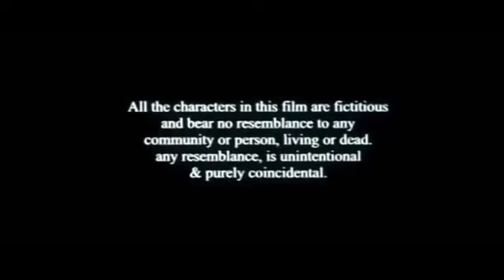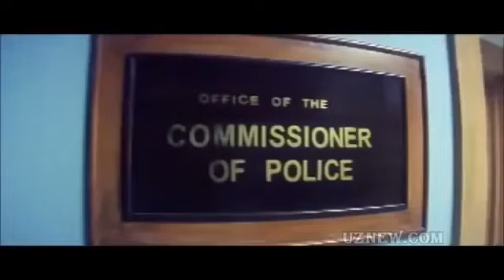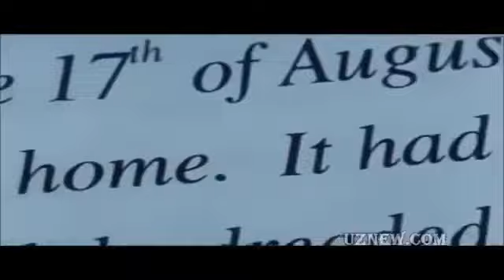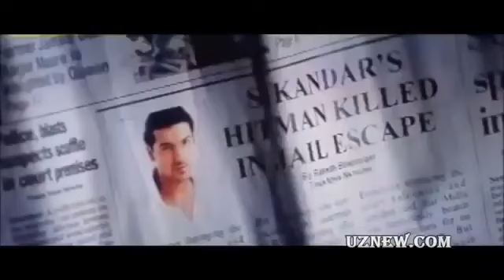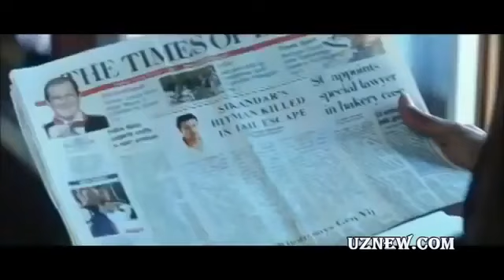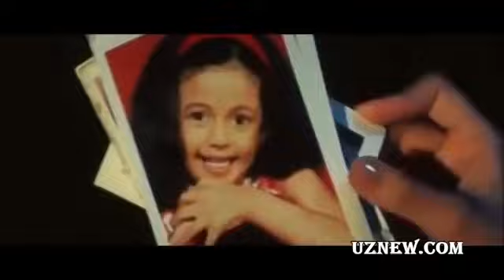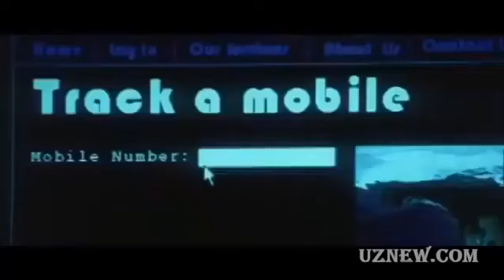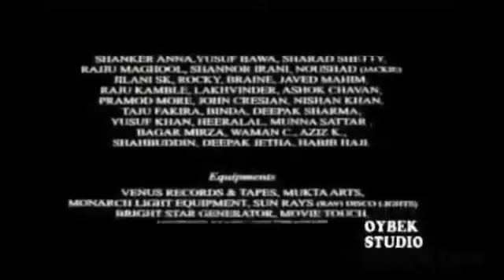#2020 "ОЛИШУВ" ЖАНГАРИ КИНО. / Uzbek tilida